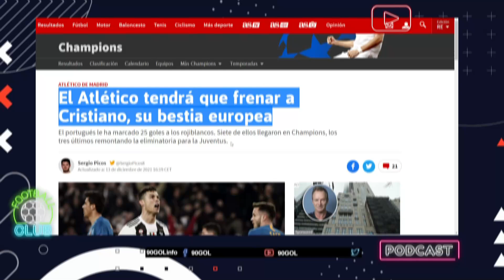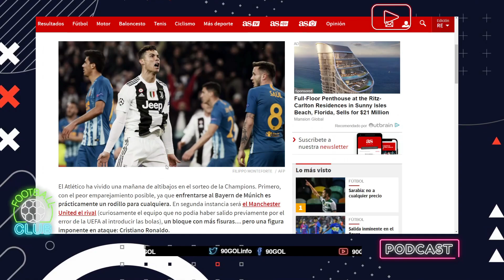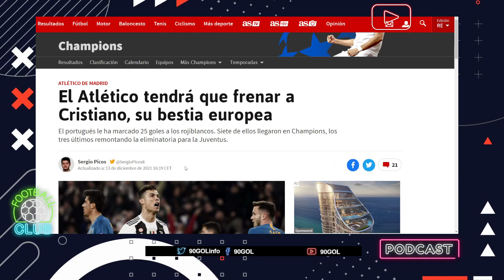CRISTIANO RONALDO VS SU VICTIMA FAVORITA EL ATLETICO DE MADRID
Gracias